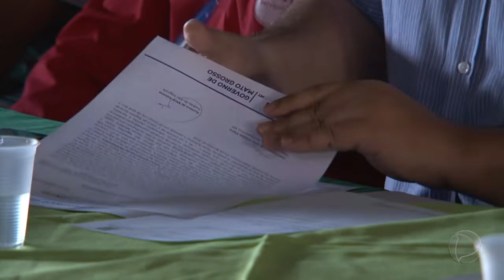ENTREGA DOS TITULOS DEFINITIVOS DO ENDEREÇO CERTO NO BAIRRO DA COHAB - ALTO ARAGUAIA